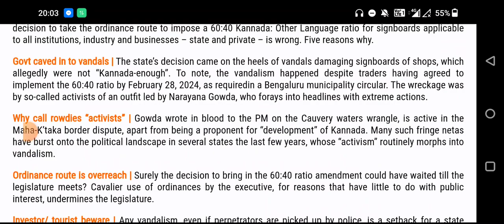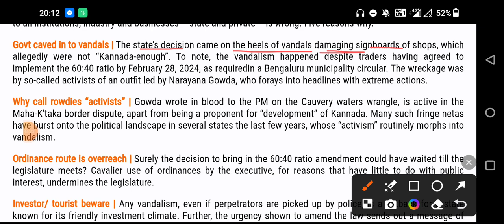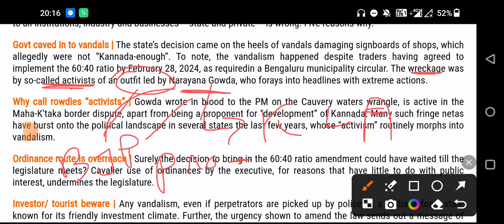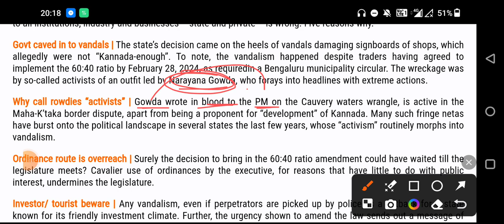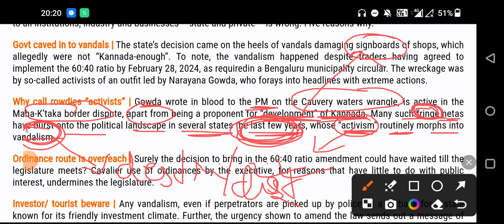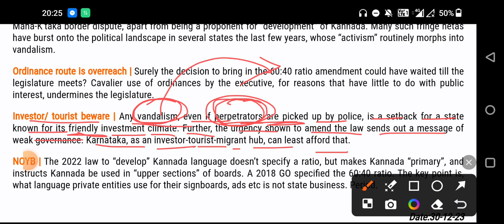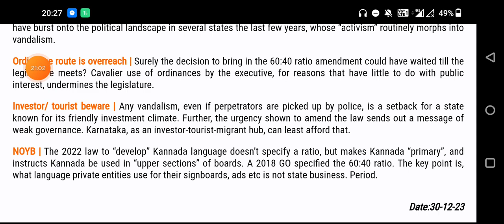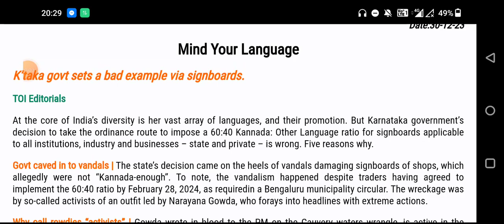The Hindu analysis today(30 dec), Important news,Karnataka Language War,Kannada activism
The Hindu analysis today (30th dec), important news discussion, article and editorial, Language War in Karnataka, Pro- Kannada activism turn to vandalism

The following editorial put forth the issue of making the Kannada language of Karnataka (Bengaluru) as the state/ primary language as officially announced by the Karnataka government along with campaigns, protests and demonstrations by the so-called pro Kannada activists involved in Vandalism and 'rowdy' acts to force people, private or state firms, business and other such organisations to mandatory change its nameplates and signboards in in the Kannada language itself.
 The government there had issued a hasty ordinance regarding the same to implement it latest by 28 tb February 2024 thereby declaring the rule of 60:40 ration ( Kannada: other languages).